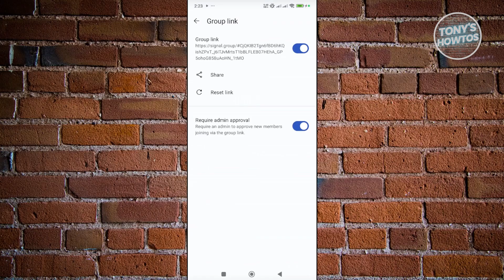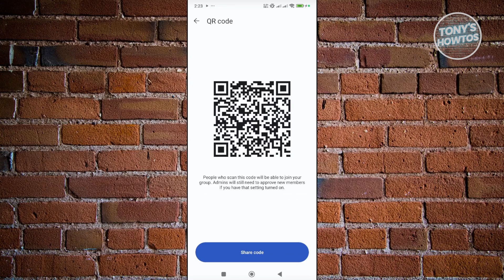How to Find QR Code On Signal Private Messenger App (2026)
In this video, I show you How to Find QR Code On Signal Private Messenger App in 2026. The quick and easy tutorial how to scan qr code in signal app. Do you want to know step by step how to get qr code in signal private messenger app in 2026? Yes? Great!